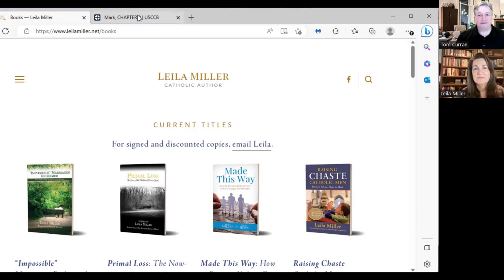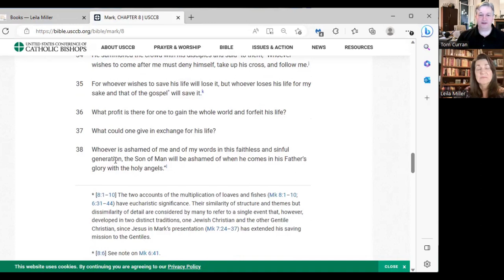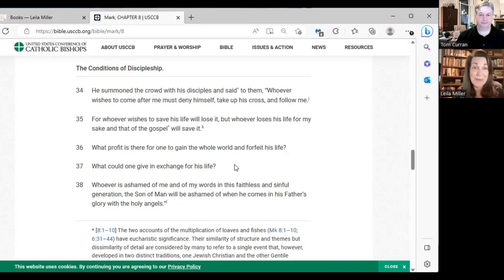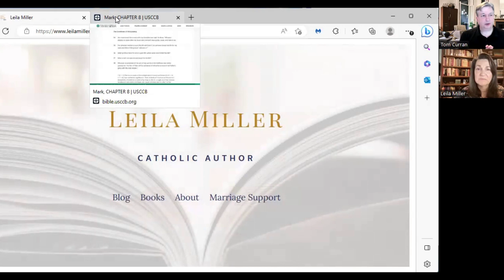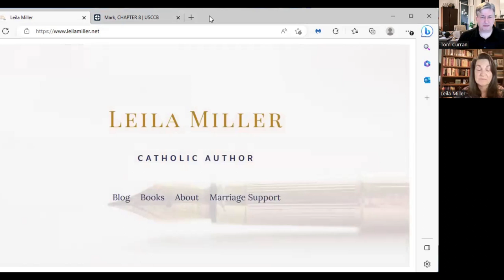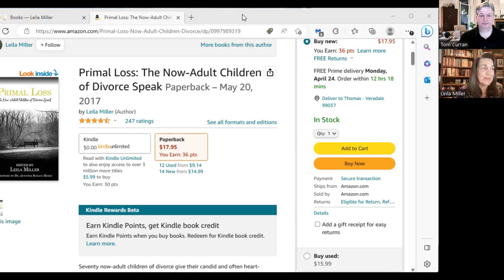Kids of Divorce - Abandoned Spouses - Bad Marriages: Leila Miller FULL Interview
What are the consequences of divorce? Dr. Tom Curran interviews Leila Miller, Catholic writer and author, about the current trends and surprising statistics on divorce. Is there such a thing as "No-fault" divorce? Are women or men more likely to abandon their spouse? What is the Catholic Church’s teaching on marriage? Are parents and kids happier divorced than those in a difficult marriage? Learn more about Leila Miller's latest book “Impossible” Marriages Redeemed: They Didn’t End the Story in the Middle.

Book List:
Primal Loss: The Now-Adult Children of Divorce Speak
Raising Chaste Catholic Men: Practical Advice, Mom to Mom
Made This Way: How to Prepare Kids to Face Today’s Tough Moral Issues (co-authored with Trent Horn of Catholic Answers)
 “Impossible” Marriages Redeemed: They Didn’t End the Story in the Middle.

***Have you, or someone you know, been discerning a move? Dr. Tom Curran has spent the last several years assisting families with significant relocations.

Help support this ministry work!